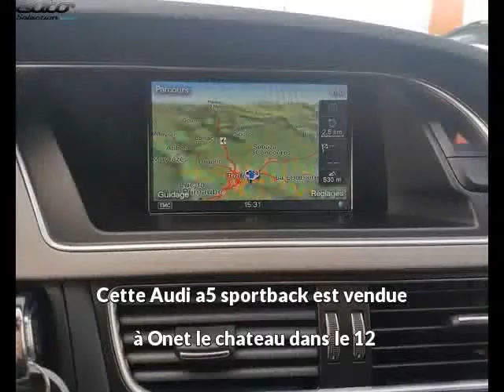Audi a5 sportback occasion visible à Onet le chateau présentée par Autostore 12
Cette Audi a5 sportback occasion disponible à Onet le chateau dans le 12 est mise en vente par Autostore 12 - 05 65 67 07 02 - tous les détails sont